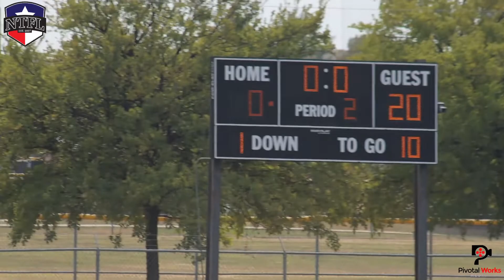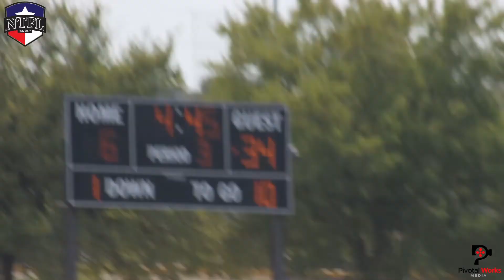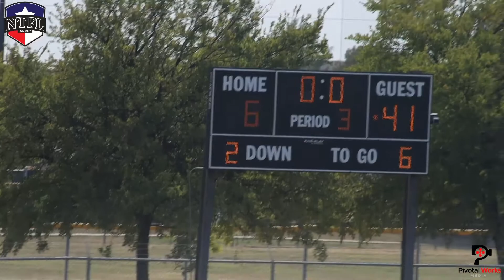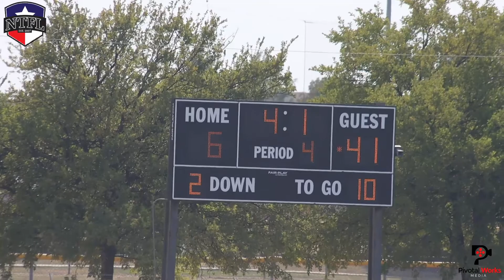Argyle 6th Black V Coppell 6th Red 1